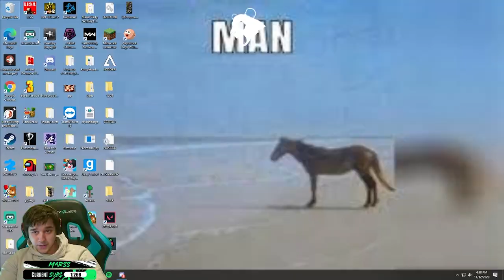This game is IMPOSSIBLE.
If our fighting game players got through the game no problem, SURELY our Smashers can triumph over the arcade mode in Footsies by Hi-Fight. Catch Marss, ESAM and iBDW hone their neutral skills and defeat quintessential opponents like BLOCKER, WHIFFPUNISHER and ORDINARYGUY.

Panda Global Players: ESAM, Plup, Marss, Prince, Alpharad, Coney, Shen Chan, Hayatei, KitanaPrime, SKD, BNBBN, Wolfey, Cybertron, Akamarured, RayC, FullStream, iBDW, Kizzie Kay, Punk, MarlinPie, HookGangGod

Panda Global Games:  Fall Guys: Ultimate Knockout, Smash 64, Super Smash Bros. Melee, Super Smash Bros. Ultimate, FGC, Anime Fighters, Street Fighter V, Dragon Ball FighterZ, Tekken 7, Pokemon Sword & Shield, Shadowverse, Hearthstone, Rivals of Aether